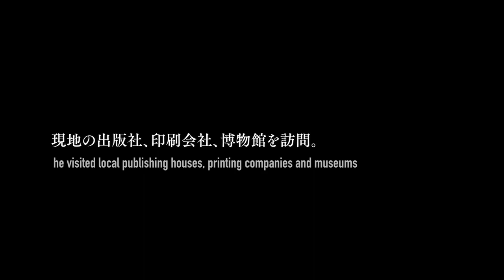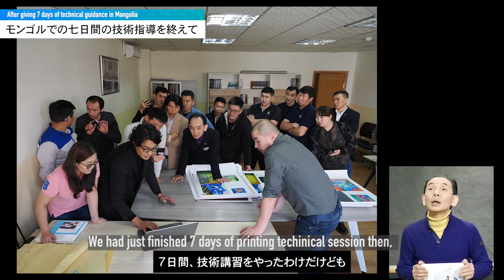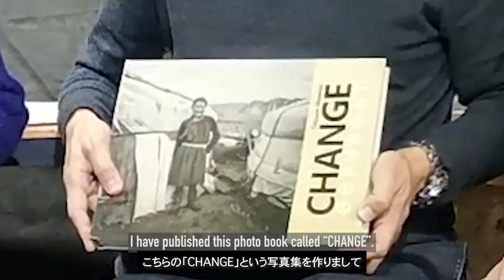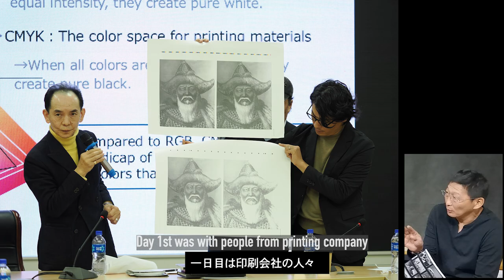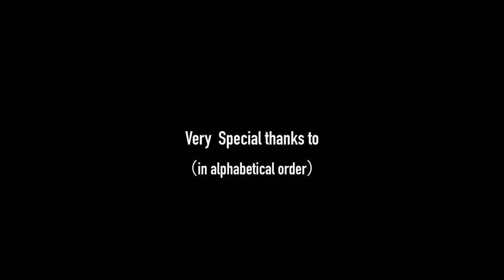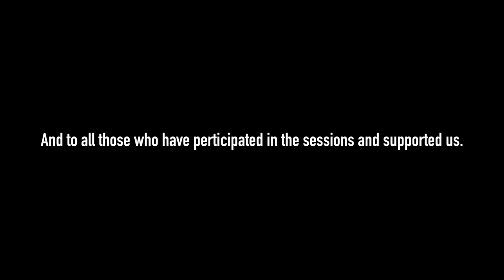モンゴル印刷技術指導紀行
2022年11月、写真家 清水哲朗さんの導きにより、モンゴルの印刷会社、出版社、博物館を訪問。

現地の写真家、デザイナーと共に7日間に渡る技術指導を敢行しました。その記録を公開します。

写真 Photo：清水哲朗 Tetsuro Shimizu
編集 Film editing：東京印書館 TOKYO INSHOKAN PRINTING

Mr. Samandariin Tsogtbayar

Mr. Tetsuro Shimizu / 清水哲朗

Mr. Tsagaandari Enkhtuvshin

And all those who had participated in the sessions and supported us in Mongolia..We will be back!